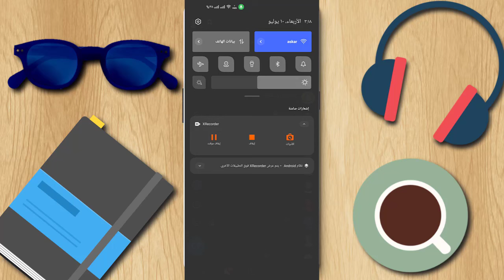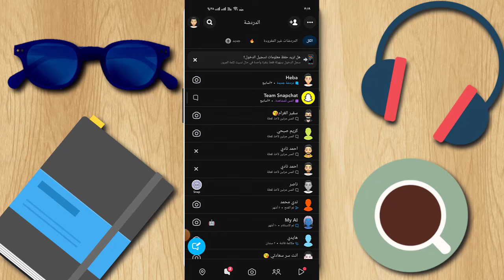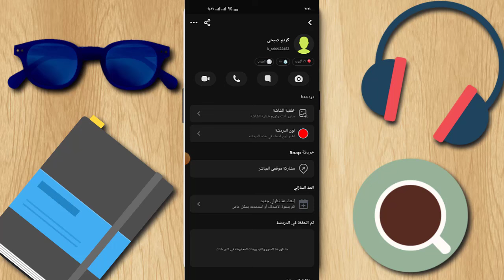طريقة معرفة من قام بحظرك في سناب شات بعد التحديث الاخير | معرفة من قام بحظرك أو حذفك في سناب شات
كيف اعرف شخص حظرني بسناب شات - 2024
تبحث عن كيف اعرف شخص حظرني بسناب شات - 2024 ؟ في هذا الفيديو كيفية معرفة من حظرك على سناب شات،إذا كنت تتساءل كيف تعرف شخص حظرك بالسناب، أو كيف اعرف اني محظور على سناب،  سنشرح كيفية معرفة مين عاملك بلوك سناب، وكيف تكتشف من قام بحظرك في السناب، معرفة من سوا لك حظر في السناب، وكيفية معرفة من حذفك في السناب، إذا كنت تبحث عن كيفية معرفة من حظرك بالسناب، فهذا الفيديو الفيديو لك لاكتشاف كل من قام بحظرك أو حذفك على سناب شات. - طريقة معرفة من سوا لك حظر في السناب
- طريقة معرفة مين عاملك بلوك(حظر)بسناب شات
- كيف اعرف الي حظرني بسناب snapchat 2024
- طريقة معرفة من قام بحظرك أو حذفك في سناب شات طريقة معرفة من قام بحظرك أو حذفك في سناب شات
طريقة معرفة من قام بعمل حظر لك في سناب شات
طريقة معرفة من قام بعمل بلوك لك في سناب شات
طريقة معرفة من اللي حاظرني في سناب شات
طريقة معرفة من حاذفني في سناب شات
طريقة معرفة من قام بحذفك في سناب شات
طريقة معرفة من قام برحظرك في سناب شات
طريقة معرفة من حذفني من سناب شات طريقة معرفة مين عاملك بلوك حظر بسناب شات كيف اعرف الي حظرني بسناب Snapchat